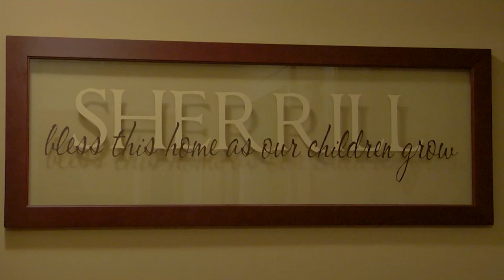Pastor Nathan and Tina Sherrill Family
Salute to Families Iowa 2013 - Commitment to Family Honorees

Salute to Families honors eight local families for their strong family life and community service, four each from Omaha and Southwest Iowa. In addition, a Family Advocate Award is presented at the Omaha event to an individual who has demonstrates direct action in services or issues that strengthen families. Each spring we ask the community for nominations to our annual Salute to Families Recognition Program. Selected families are recognized in November with two ceremonies; one in Council Bluffs and one in Omaha.

Honored families reflect the variety of family life in our community, and may include any family structure; including two parents or single parents, blended or extended families, foster or adoptive families. They may be of any ancestry, of any socioeconomic status, and of any religious belief.